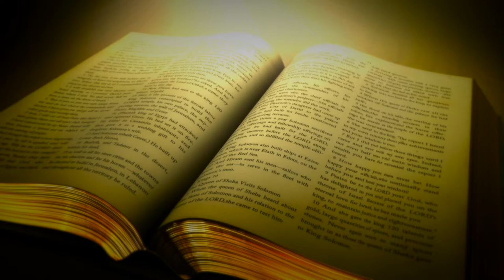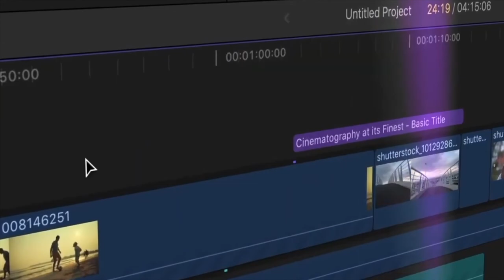പ്രതികൂലത്തിലും നിറവേറുന്ന വാഗ്ദത്തങ്ങൾ || വചനദർശനം || ആത്മീയ സന്ദേശം || Pr Praise Thomas Kumbanad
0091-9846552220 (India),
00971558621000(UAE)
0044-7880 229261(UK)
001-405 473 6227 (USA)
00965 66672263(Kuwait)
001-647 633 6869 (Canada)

**Copyright Statement **
**Copyright Statement **